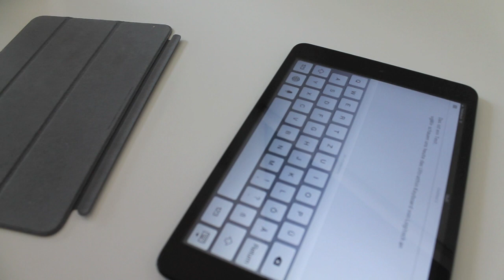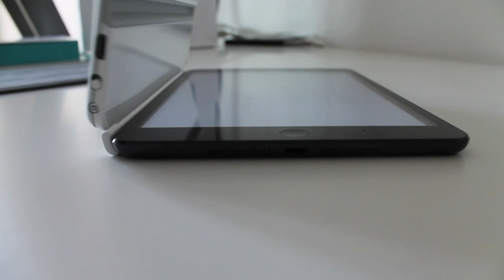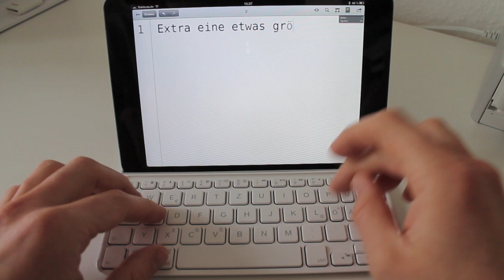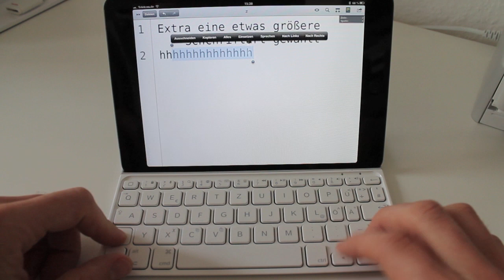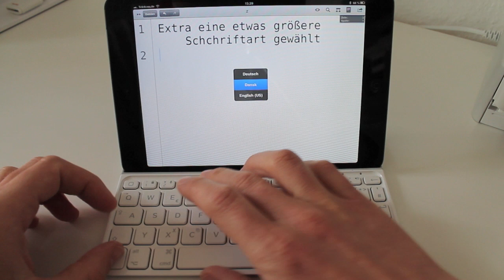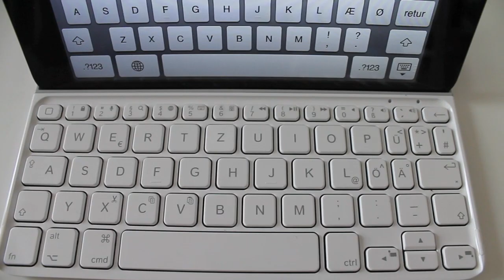ifun.de - Logitech Ultrathin iPad mini Tastatur im Video-Test